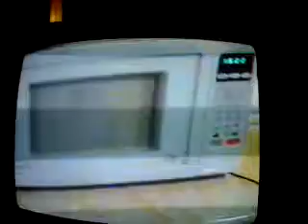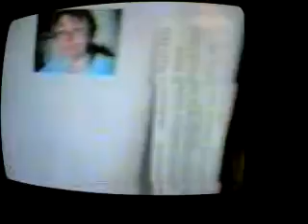Mum's Face in the Microwave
Patrick and I put a photo of Mother in the microwave, along with some Linda McCartney tokens and a pear. Her only concern seems to be us wasting the tokens. And ruining her life in general. (This video is five or six years old now...)